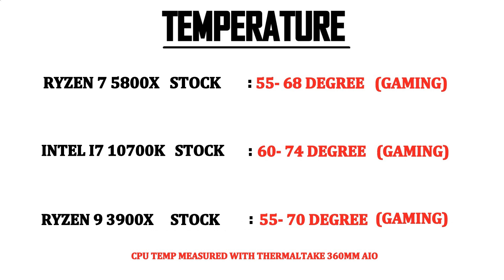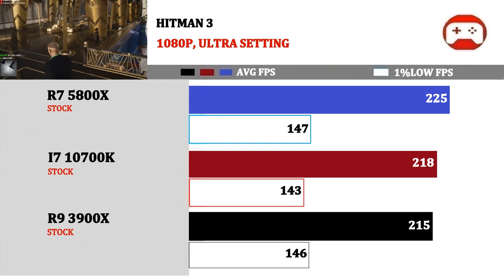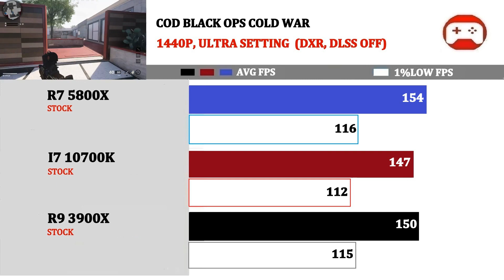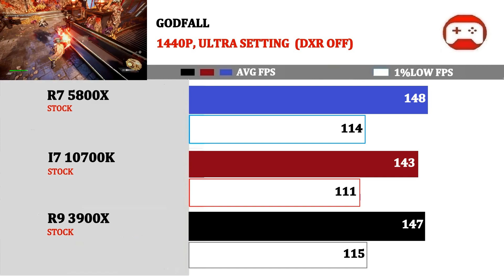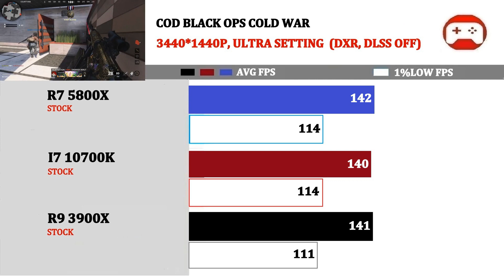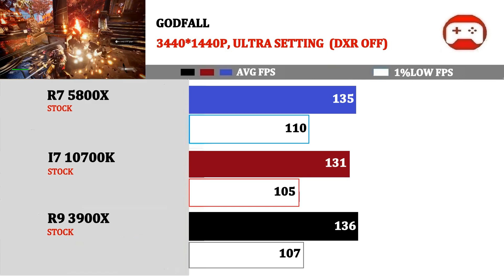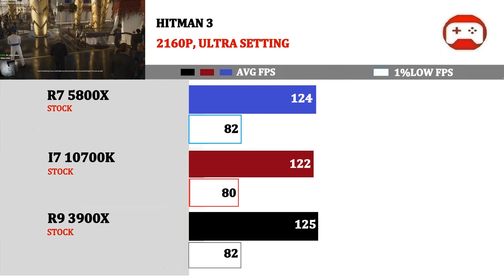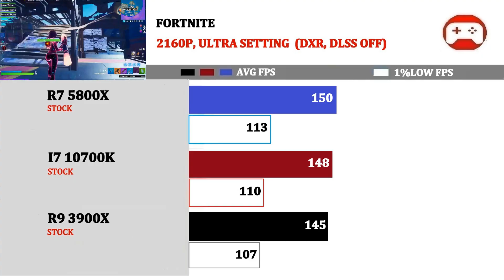Ryzen 5800X vs 3900X vs Intel 10700K | 4K, Ultrawide, 1440P, 1080P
Welcome  0:00
Tech Spec   0:06
Cinebench R20   0:47
1920*1080P   1:15
2560*1440P   4:58
3440*1440P   8:42
3840*2160P   12:17

RX 6800

RX 6800XT

RX 6900XT

Ryzen 9 5900X

Ryzen 7 5800X

Ryzen 5 5600X

RTX 3060

RTX 3060TI

RTX 3070

RTX 3090

RTX 3080